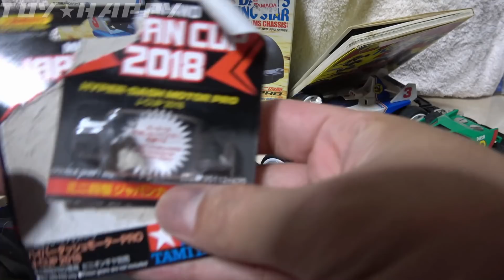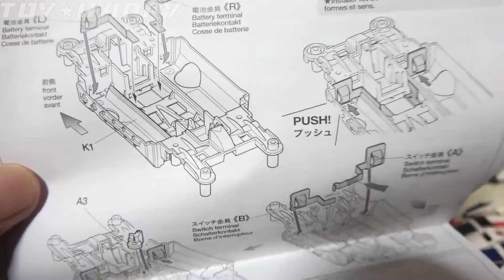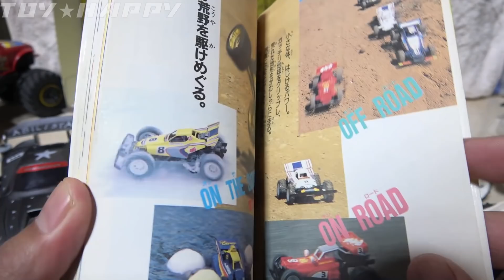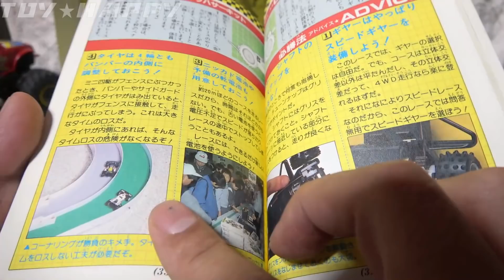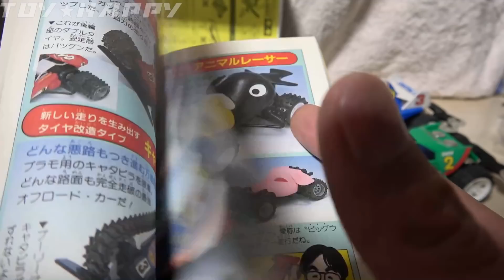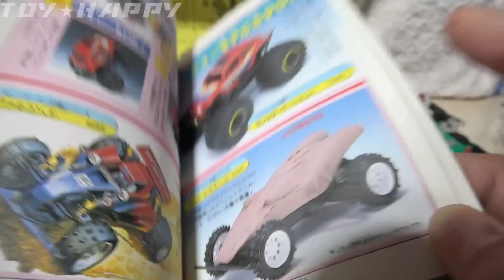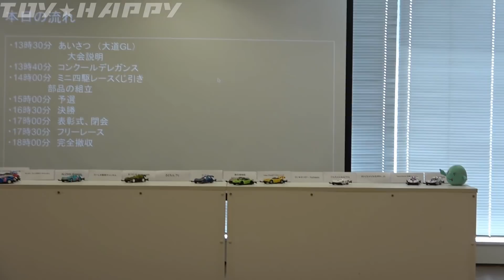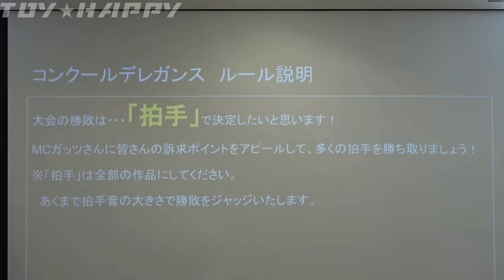ほぼ雑談 ひっさびさにコース走らせてきた【UUUMミニ四駆大会】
協力：株式会社タミヤ
ミニ四駆コース走らせるのは子供の時以来ですね、お子ちゃんは大会エントリー、自分はフリー走行のみでUUUMさんのミニ四駆大会に
伺いました。